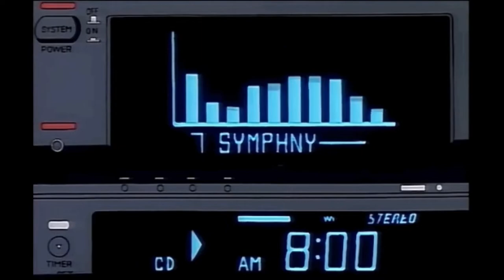jazzhop lofi mix | Chill music to study/relax to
No Copyright lo-fi type beat,No Copyright Background Music,Chill background music,Free lofi Background Music.Study with Lofi, Lofi Music to Study/ Relax to

However, the respective artists must be named if they want to use their music.